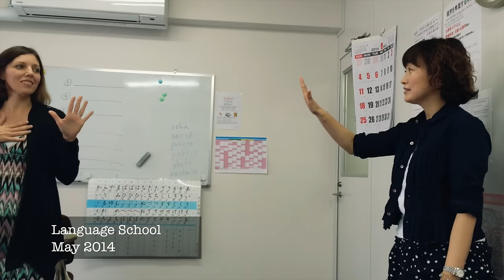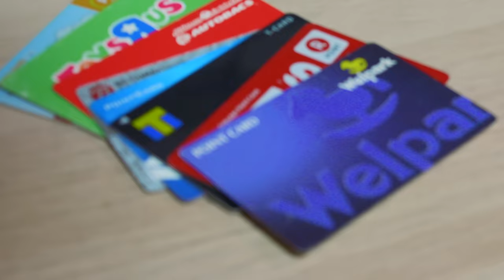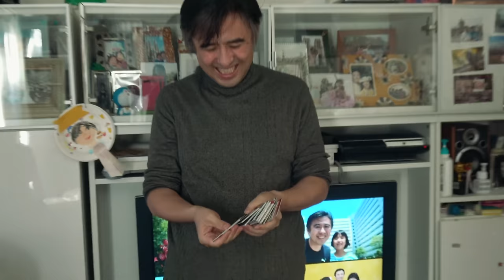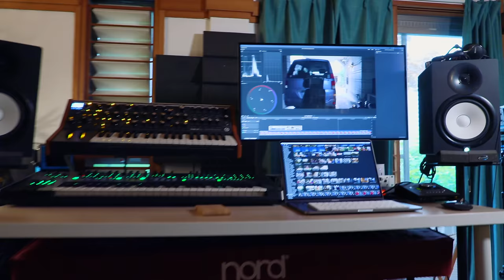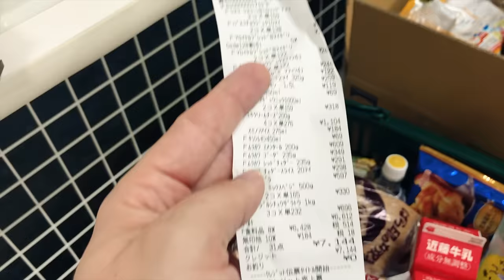Is Tokyo Affordable for a Large Foreign Family? 💴 | Life in Japan Episode 61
Tokyo is documented as the third most expensive place for foreigners to live in the world, so how are we able to afford it?  In this episode of Life in Japan, we look at the ins and outs of budgeting for living a comfortable but modest life in Japan.  It's time for the "Money" talk on Life in Japan.

Nate's Instagram: NateReutter
Ruth's Instagram: RuthReutter
Japanese Translation Team: Ryoji & Miruka